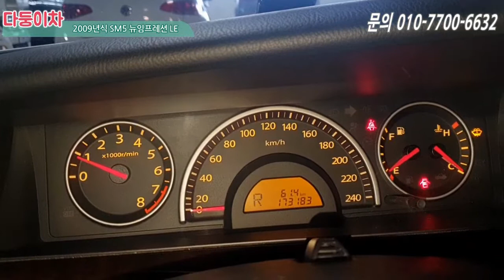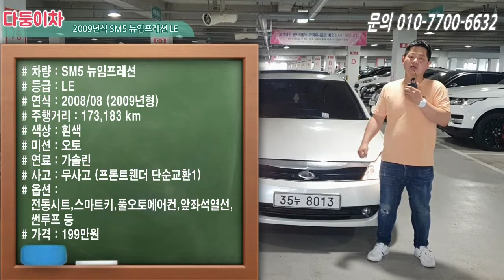SM5 뉴임프레션 중고차 추천!! 정말 저렴하고 컨디션 좋은 중고차다운 중고차 한번 보고가세요~ 썬루프 장착 [ 다둥이차 SM5 소개영상 ]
차량정보
차량명 : SM5 뉴임프레션 LE
최초등록일 : 2008/08 (2009년형)
주행거리 : 약 173,000 km
색상 : 흰색
사고유무 : 무사고 (프론트휀더 단순교환1)
유종 : 가솔린
가격 : 199만원